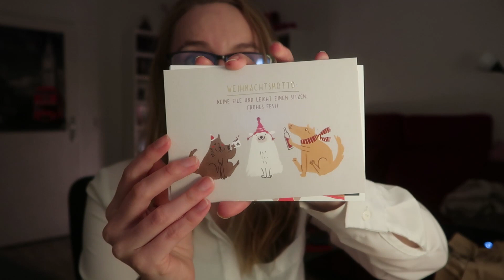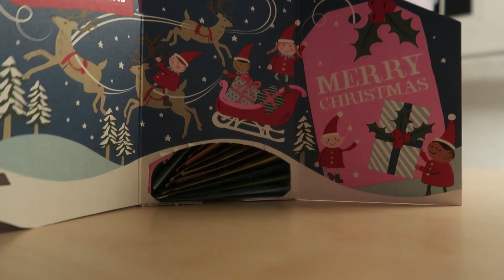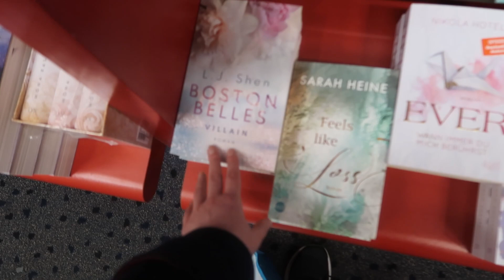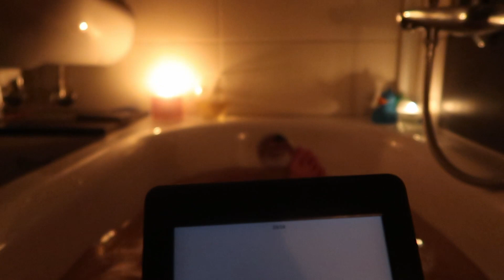🎅🏼 THE FESTIVE READATHON VLOG 🎅🏼 | Das lief anders als erwartet | TheHappyNovelist | Vlog #48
🎄 BOOKMAS TAG 6 🎄
In diesem Vlog nehme ich euch mit, während ich eigentlich am Festive Readathon von @StephLoves teilnehmen und ganz viele weihnachtliche Bücher lese. Doch irgendwie kam es anders, als erwartet. Seht selbst.

Vielen Dank!

🌙 Reading Vlog #47:

🌙 Reading Vlog #5:

VIDEOKAPITEL & ERWÄHNTE BÜCHER*

"Window Shopping" von Tessa Bailey

"Fighting Hard For Me" von Bianca Iosivoni

"White Hot" von Ilona Andrews
- deutsche Ausgabe

"Wildfire" von Ilona Andrews
- deutsche Ausgabe

"Diamond Fire" von Ilona Andrews

"Sapphire Flames" von Ilona Andrews
- deutsche Ausgabe

"Emerald Blaze" von Ilona Andrews
- deutsche Ausgabe

KAMERA-EQUIPMENT*